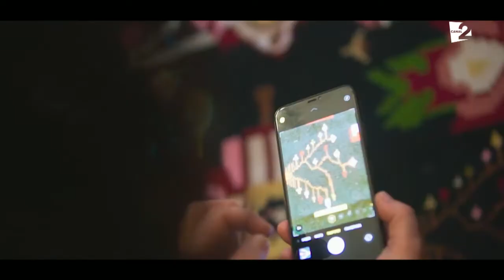SECRETE ŞI DETALII DIN VIDEOCLIPUL GETEI BURLACU